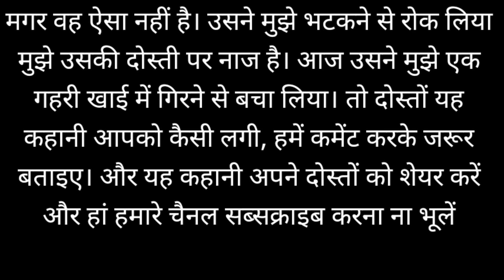Heart touching love story| Hindi moral story| Romantic story in Hindi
hearttouchinglove story storyinHindi Hashtags · moralstories 15 · hindifairytales 15 · storyinhindi 15 · bedtimestories 14 · hindistories 13 · cartoon 11 · kahani 10 · kahaniya 8 ...